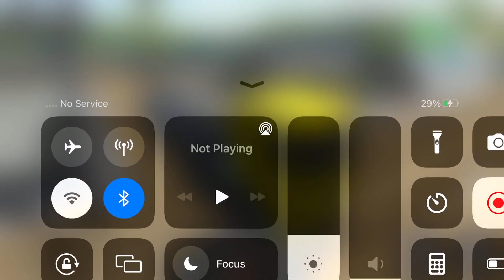Long Trailer Truck Transporter Excavator | Construction Vehicles Delivery | Android Gameplay